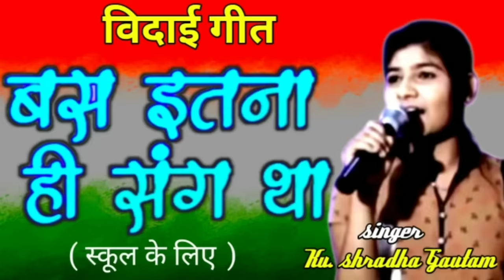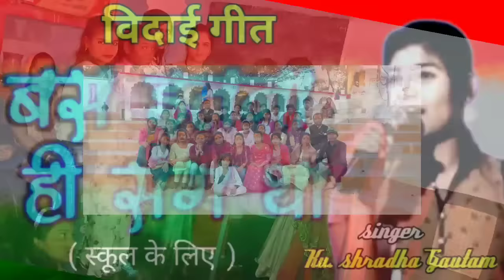Vidai geet ll Bas itna hi sang tha tumhara hamara ll best popular farewell song for school college.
bidai geet

school vidai geet

sad song

स्कूल विदाई गीत

school.-man Narmada Gyan Jyoti prachin
              Dindori

singer.- Shraddha Gautam
class.- 8 th